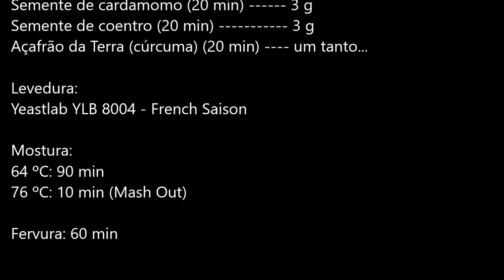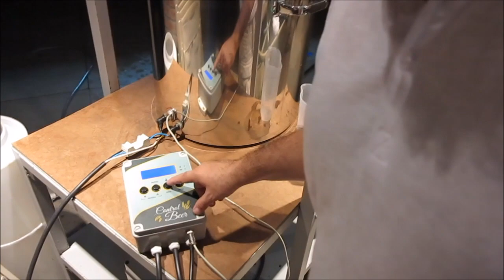32ª - Brassagem - Saison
Inicio aqui uma nova dinâmica para o vlog.
A ideia agora é, além de apresentar equipamentos, processos, métodos e dicas, mostrar como eu penso as receitas. Como as idealizo e o que me leva a escolher cada ingrediente.
O intuito é incentivá-lo e inspirá-lo a criar suas próprias receitas, despertar a sua criatividade para que cries a melhor cerveja do mundo: A SUA!!!
Venha comigo!! Inspire-se!!